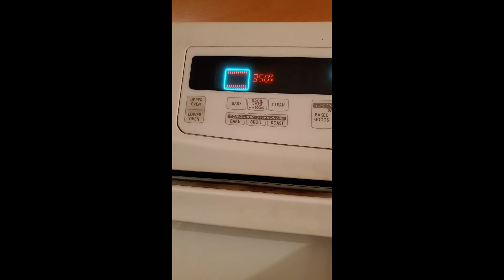Elijah and the Widow - Sunday School - 10/11/20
Here you will find a family Sunday school lesson on Elijah and the Widow. Part of this lesson is to bake bread as a family. Everyone can help! Here is the recipe :
2 Cups of Flour
½ teaspoon of Sugar
½ teaspoon of Salt
2 teaspoons of Baking Powder
¾ Cup of lukewarm Water

Pre-heat oven to 425F (220C). Line a cookie sheet with parchment paper.
In a large bowl whisk together the flour, sugar, salt and baking powder. Then add the water and mix together, either with a fork or spatula.
Sprinkle a flat surface with a little flour, place the dough on top and gently knead for a minute or two until smooth.
Gently flatten the dough into a small rectangle with the palm of your hand and fold it like an envelope. Sprinkle with flour if needed.
Then form into your preferred loaf shape, score the top and place on prepared cookie sheet. Bake for 15 minutes then lower the temperature to 350F (180C) for another 10 minutes.
Let cool on a wire rack before serving. Enjoy!